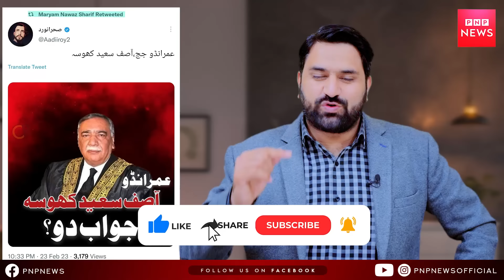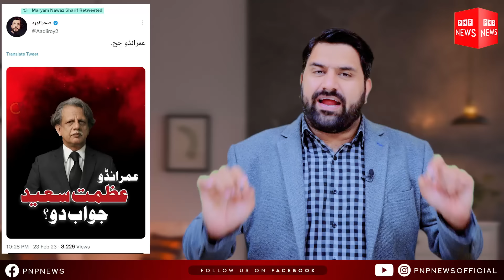Imran Khan Top in Google Election Search | Sher Afzal Big Campaign in Karachi | PNPNews